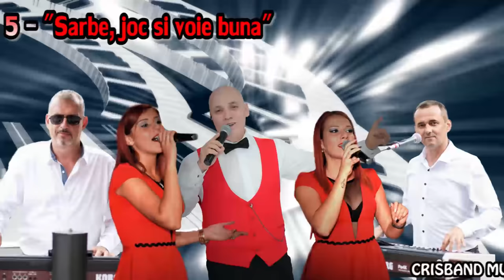RECORD SI RADU IONICA-MAREA PETRECERE VOL.5/COLAJ SARBE CRISBAND MUSIC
PETRECETI CU IONICA RADU SI TRUPA RECORD CAMPULUNG
Remarcati cu un bogat repertoriu muzical, Trupa Record si Ionica Radu sunt prezenti pe scena inca din 1982.
Fiecare eveniment cu Record si Ionica Radu creeaza amintiri frumoase prin interpretare deosebita , atmosfera si conexiune permanenta cu publicul!
*Solist vocal si manager formatie : IONICA RADU
*Voce: Ioana Radu , Mariana Patru
*Clape: Cornel Leca
*Clape si aranjamente orchestrale : Mihai Stemate
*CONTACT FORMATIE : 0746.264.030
Un produs audio-video  Crisband MusicRomania
Acord difuzare : Crisband Music , Ionica Radu
Canale YouTube oficiale de difuzare : Crisband Music , Ionica Radu
Interzisa multiplicarea si upload-ul acestui videoclip pe Youtube sau alte canale audio-video.
 Daca v-a placut adaugati-l la favorite si abonati-va la acest canal!
 Fiind abonatul CANALULUI CRISBAND MUSIC ROMANIA veti fi la curent cu toate piesele muzicale din colectie la o calitate foarte buna!
O SA VA SURPRINDEM PLACUT CU FIECARE PIESA MUZICALA POSTATA PE CANALUL CRISBAND MUSIC!
*** PE CURAND !***